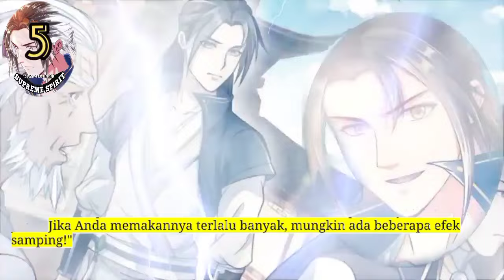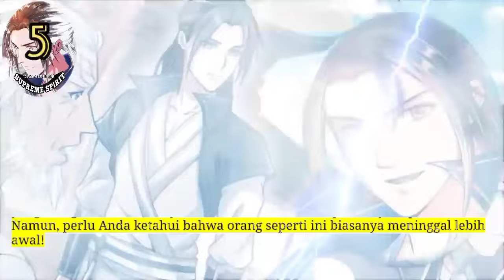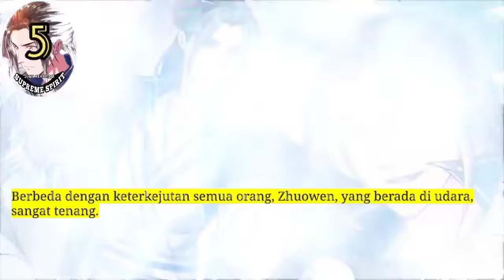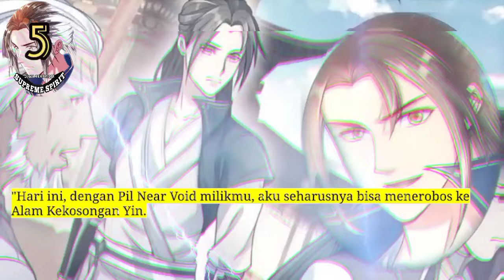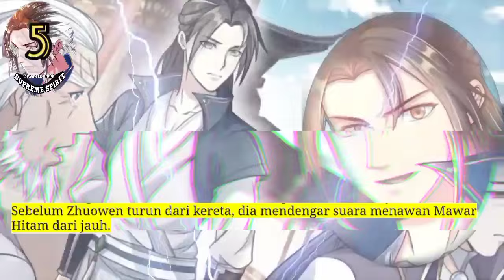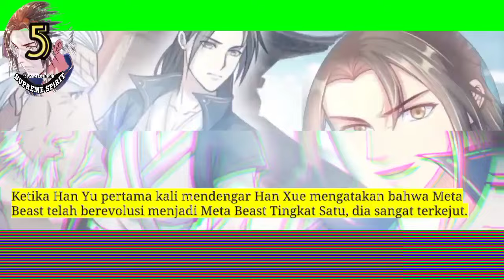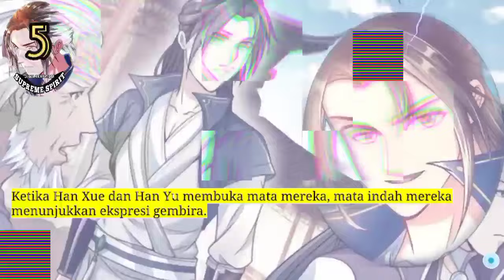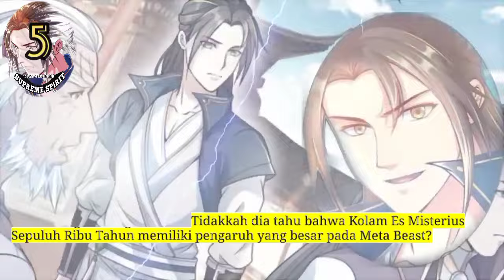Peleburan Semangat Tertinggi season 5